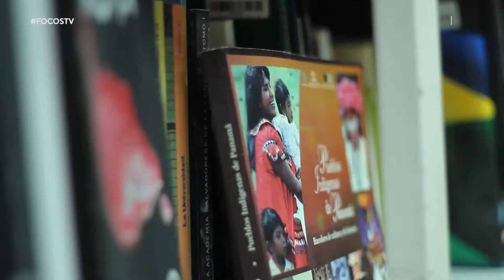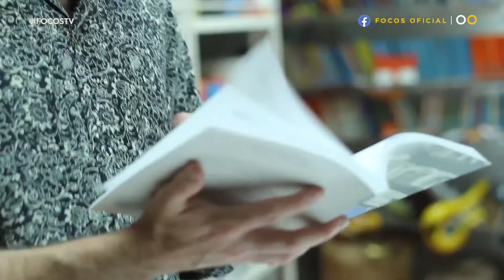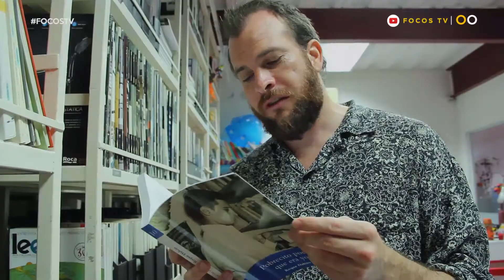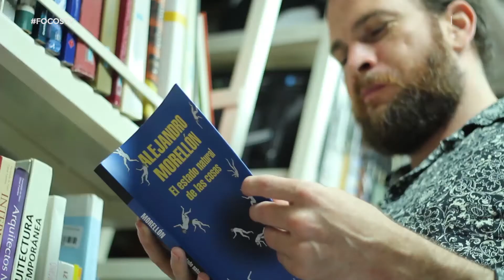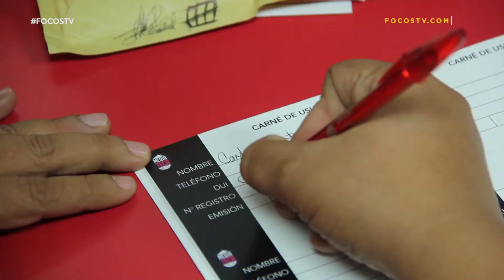La mediateca del Centro Cultural de España: Un lugar abierto para los lectores